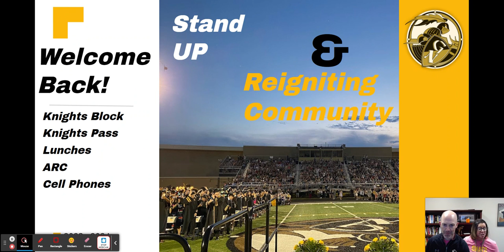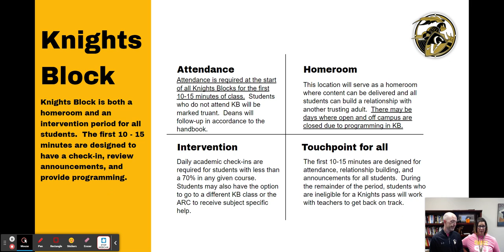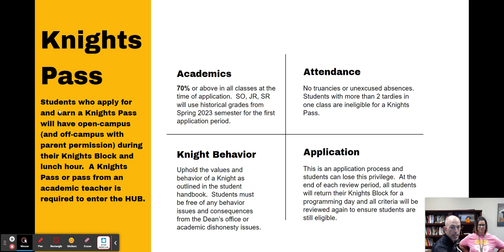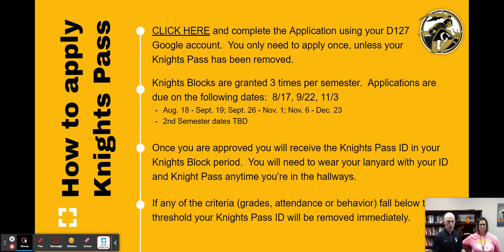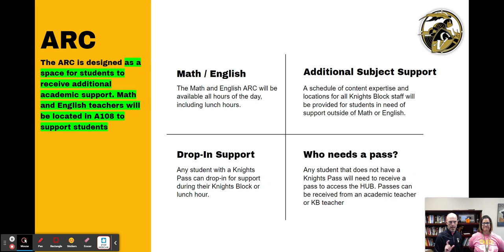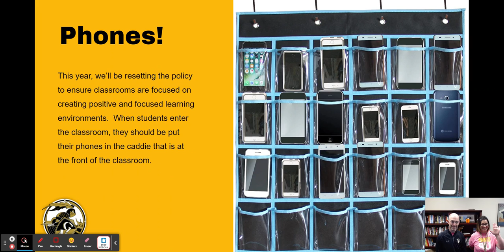Welcome Back Updates F2023